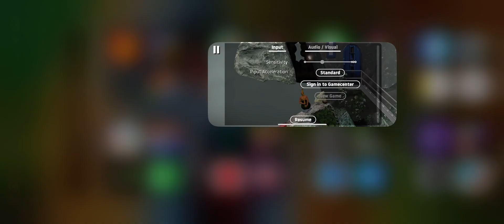Playing getting over it until I beat it mobile